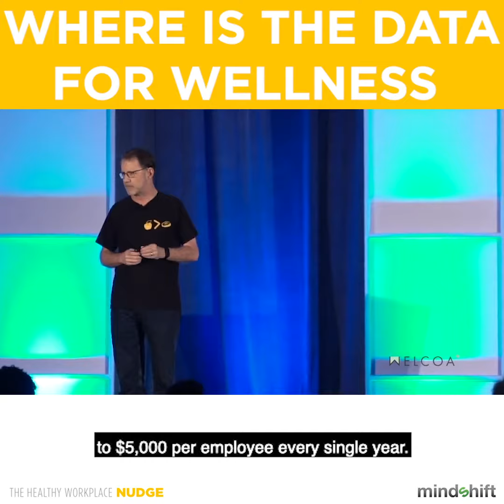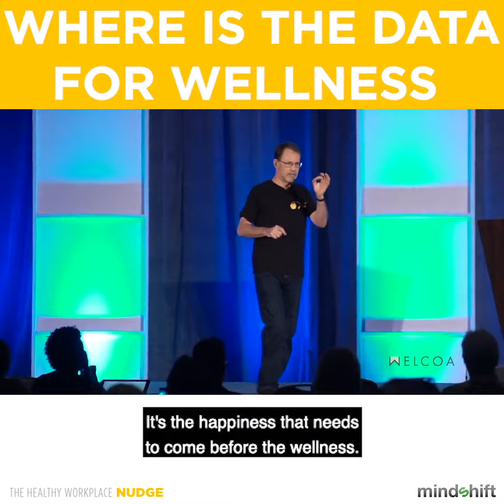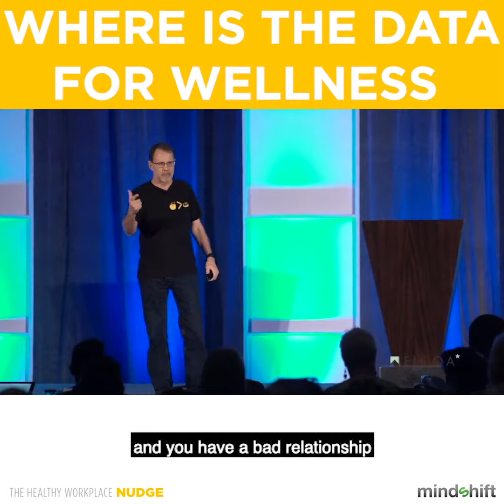06 Welcoa WhereIsTheDataForWellness